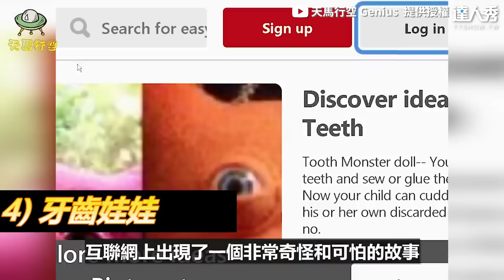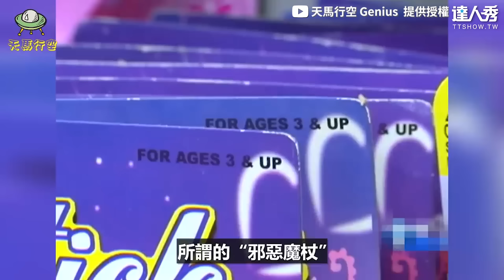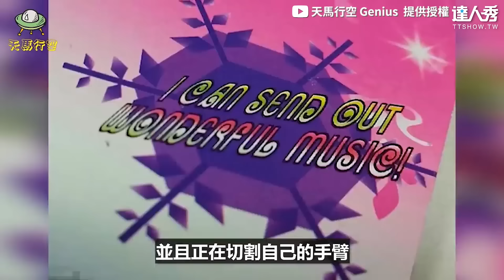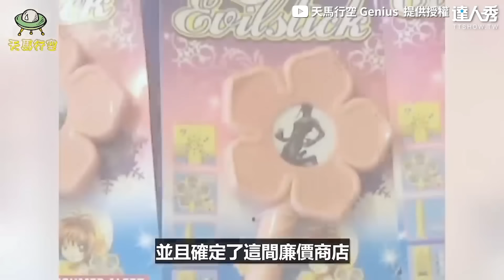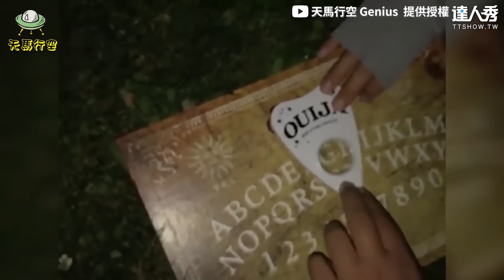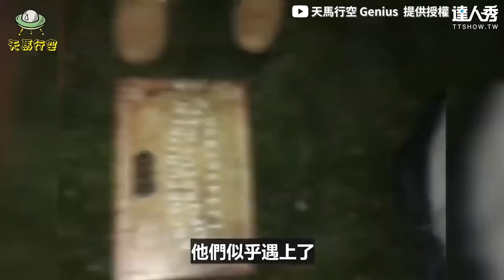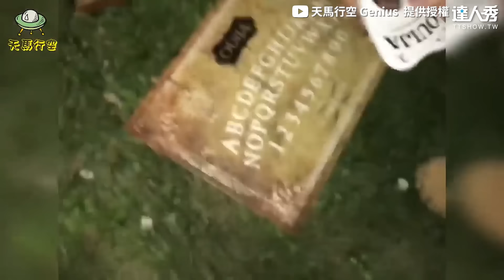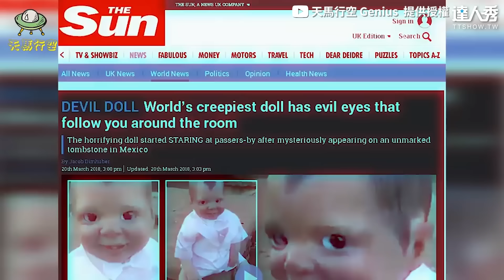【5大恐怖玩具竟然兒少不宜？ 牙齒娃娃全靠真人牙齒嚇瘋！】｜@genius521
怎麼會出版這些玩具.. (BK編)
創作授權【天馬行空 Genius】